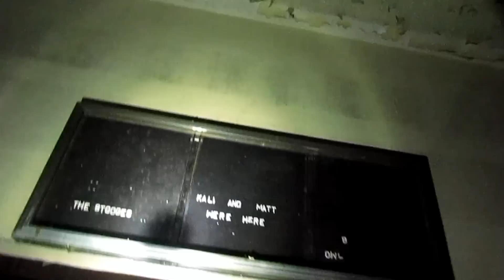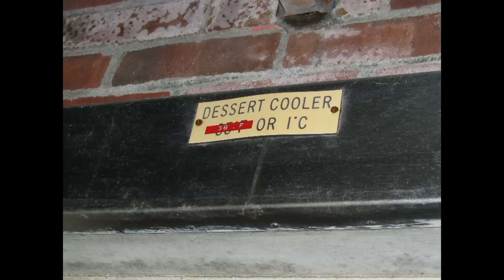Harlem Valley Psychiatric Center (7/7)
Un centre d'activités de HVPC, contenant une allée de quilles, panier de basket, salle de cinéma./// Activity center of HVPC, with bowling alleys, basket gymnasium and cinema.

 Harlem Valley State Hospital  was a New York State psychiatric hospital that operated from 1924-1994.

The grounds were originally slated to be a correctional facility, Wingdale Prison, but complaints by the local population caused a re-purposing of the buildings (under construction) into a state hospital